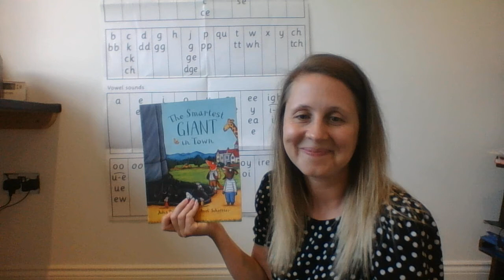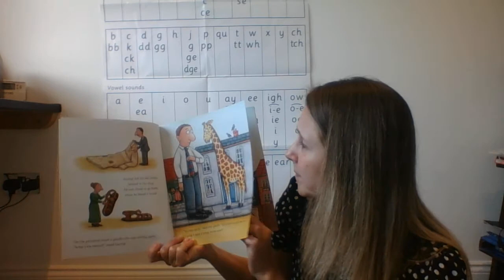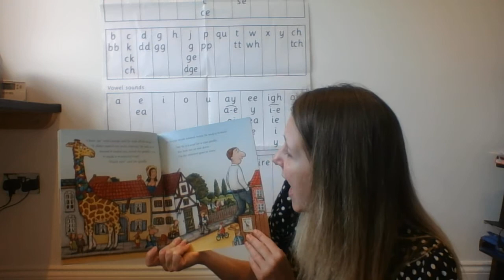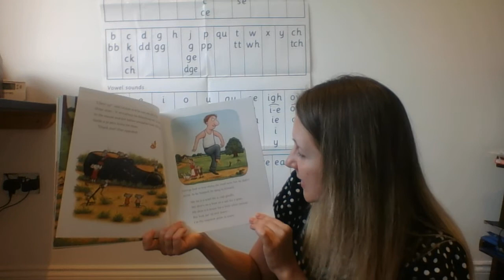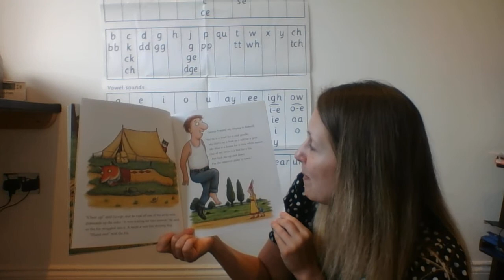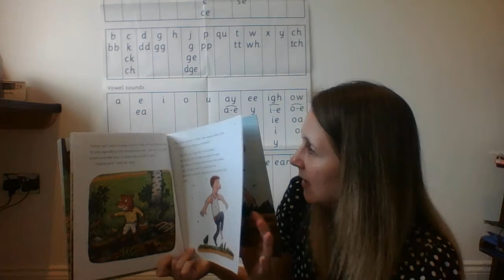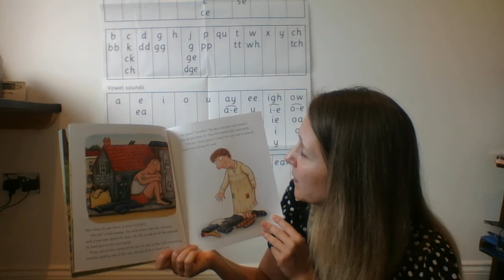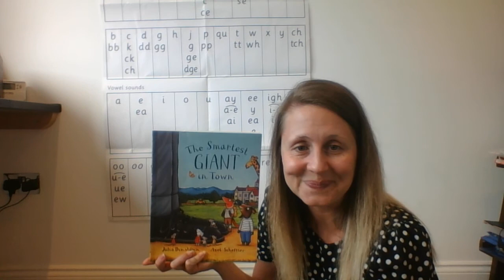Story Time - The smartest Giant in Town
Written by Julia Donaldson. Illustrated by Axel Scheffler.